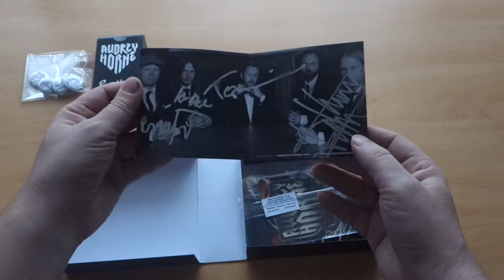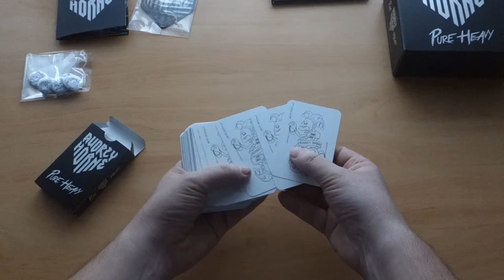Audrey Horne - Pure Heavy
Deluxe Box Limited (300 ex.)

- Digipak CD incl. 2 Bonus Tracks
- Exclusive Audrey Horne Card Game with 56 Cards
- Magic Tree
- Button-Set with 5 Buttons
- Photocard.